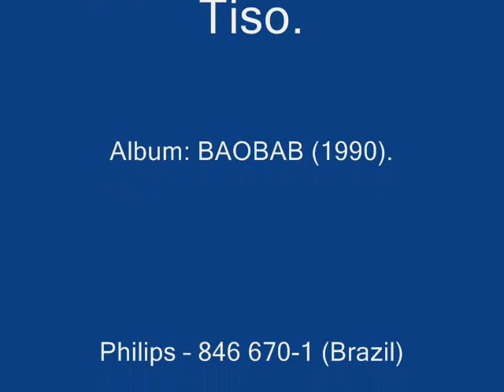Estação Madriz (Wagner Tiso)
Artist: Wagner Tiso.
Album: BAOBAB (1990).
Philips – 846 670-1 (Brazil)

A1. Baobab
Vocals, Guest – Salif Keita
Written-By – Wagner Tiso
A2. Estação Madriz
Written-By – Wagner Tiso
Written-By, Flamenco Guitar, Vocals, Handclaps, Voice [Jaleos], Guest – Vicente Amigo
Written-By, Keyboards, Programmed By, E-Bow, Guest – Suso Saiz*
A3. Romance Ocidental
Written-By – Wagner Tiso
A4. Raiz I
Written-By – Salif Keita, Suso Saiz*, Wagner Tiso
A5. Ketan
Written-By – Wagner Tiso
B1. Planeta Amazonas
Written-By – Wagner Tiso
B. Cenas Brasileiras
Written-By – Wagner Tiso
B3. Raiz II
B4. Totem
Written-By – Maurício Gaetani, Wagner Tiso
B5. Banda Sonora
Written-By – Wagner Tiso
B. Raiz III